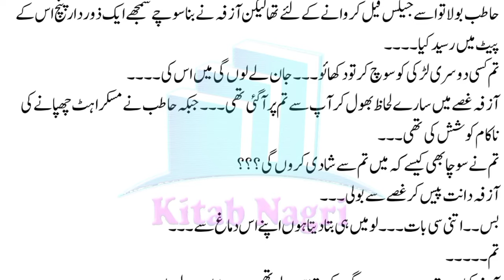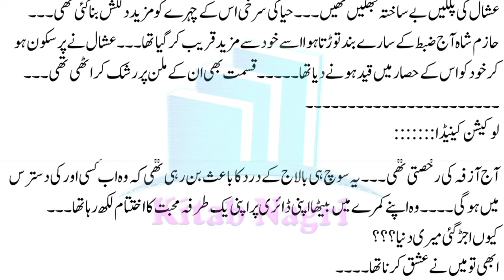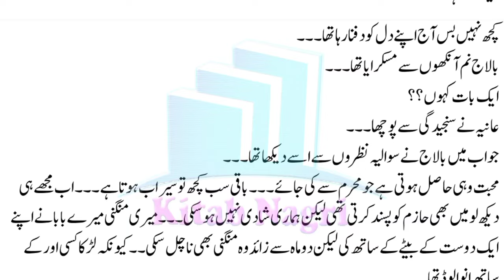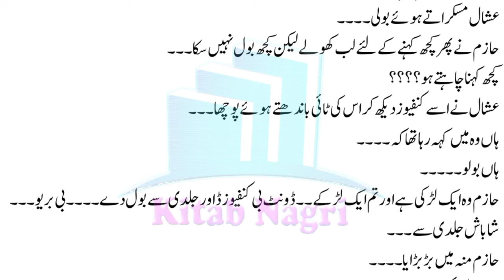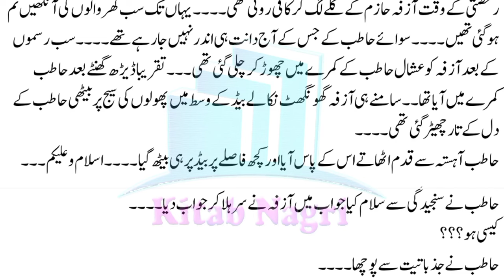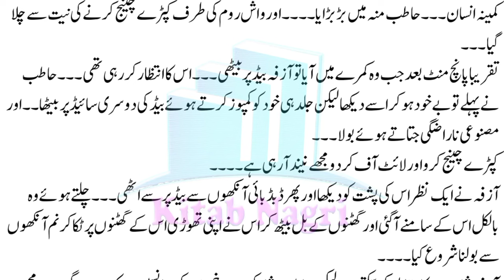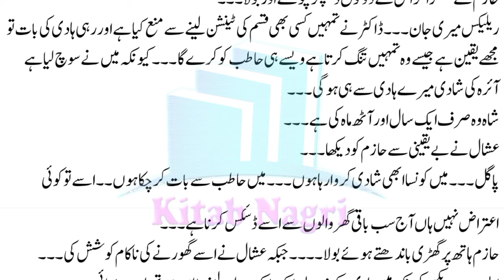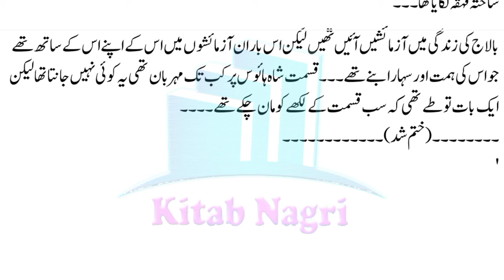میں تمہیں کبھی خود سے دورجانے نہیں دوں گا | Ishq Nachanda Yaar | Last Episode - Kitab Nagri